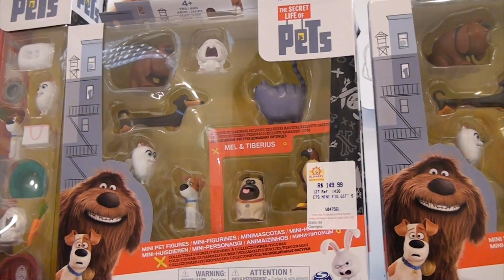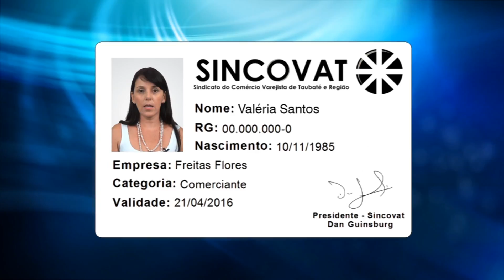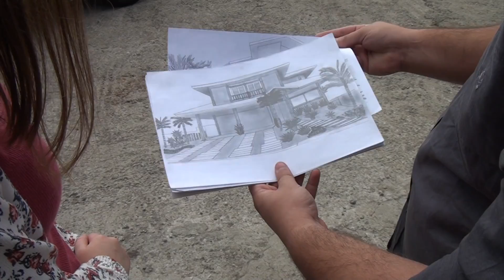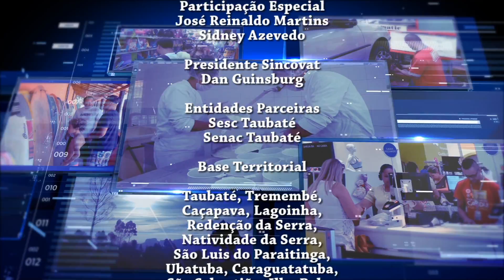Programa Sincovat na TV Band Vale - 24.09.2016